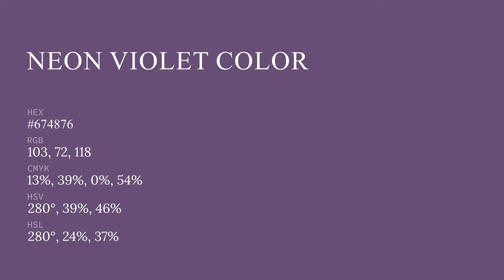Neon Violet color #674876 hex color - Violet color - Cool color 674876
What color is Neon Violet ? #674876 hex color - Violet color - Cool color 674876

Hex #674876 Color Code is also known as Neon Violet color.